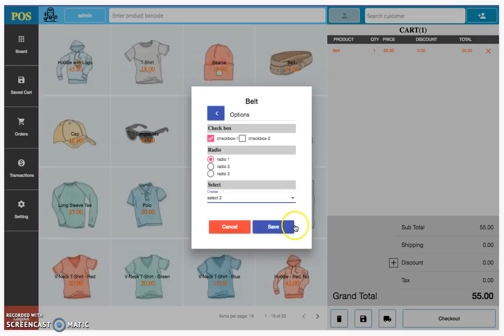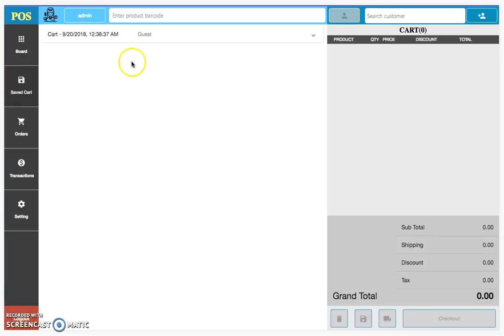Openpos - POS plugins for woocommerce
Openpos is full POS functions for woocomerce.